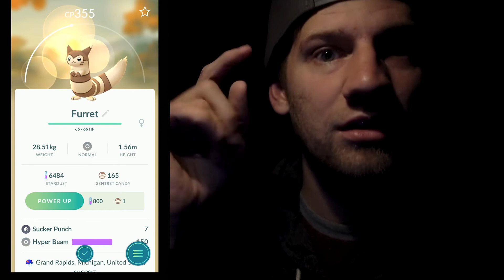I GOT A DJI RONIN!! // Vlog 75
Vlog 75: Just like the title of this video says I GOT A DJI RONIN GIMBAL! Its my third gimbal I have owned. I also try flying my drone at night!

Some of my gear I use:

Sony A7
Sony RX-100 V
Rode video mic go
Samsung Galaxy S7 Edge
DJI Phantom 4 Pro
Gopro Hero 5 Black